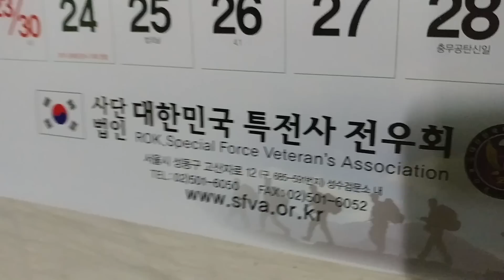[통기타싱어롱]같이 놀때는 무조건 따라쳐라. 서울출장 /회원들과 즉석모임에서 통기타떼창으로...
*공주통기타캠프촌은 우리나라 최초 중장년을 위한 통기타전용 캠프촌입니다. 통기타를 통하여 중장년들의 힐링을 위한곳으로 배우고 즐기며 노는 곳입니다. 조일민촌장은 우리나라에서 가장 기타치며 잘 노는 사람입니다. 악보를 보지않고 분위기와 상황에 맞게 기타를 잘 즐기는 법을 알고 가르칩니다.

*기타를 배우실분은* - 이제부터 100% 성공법을 배우세요.
첫째, 홈페이지 가입하세요
둘째, 통캠회원이 되시면 가장 좋습니다.
셋째, 조일민 촌장의 영상가르침을 천천히 꼼꼼하게 따라 익히세요

*통기타캠프촌* - 충남 공주시 사곡면 모단길 76 옛)월가초등학교 자리
1)회원제로 운영하며 회원이 되면 캠프도 즐기고 개인지도를 받을수도 있습니다.
2)365일 연중 개방하여 언제든지 찾아 오시면 됩니다.
3)통캠회원은 통캠의 진정한 가족이며 조일민촌장과 평생 함께합니다.

*진심으로 기타를 잘 치고픈 중장년전문기타는 프로그램에 따라 제대로 배워야 합니다.
*유투브 영상으로 익히고 통캠에 오셔서 개인점검을 받으면 금상첨화입니다.